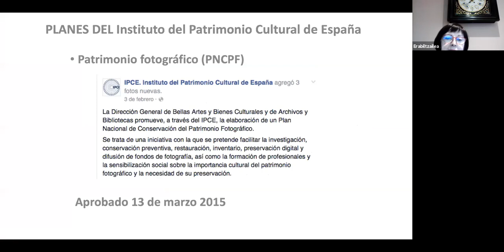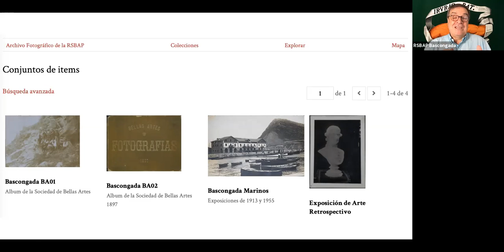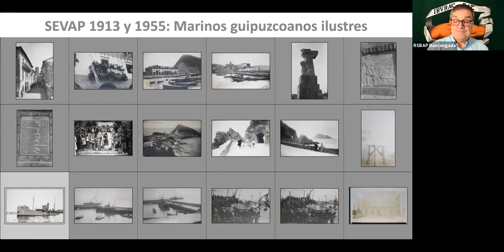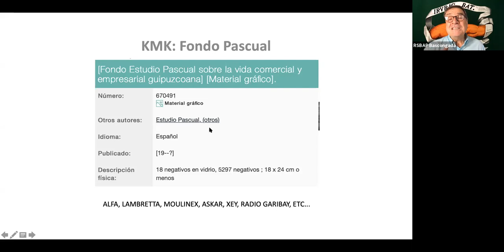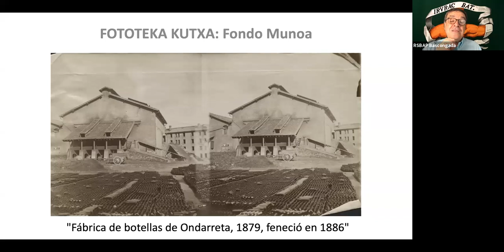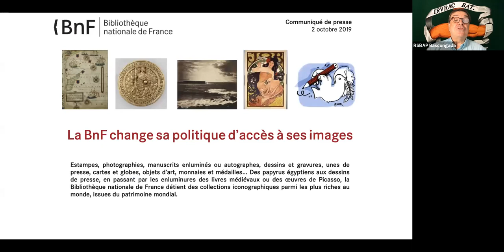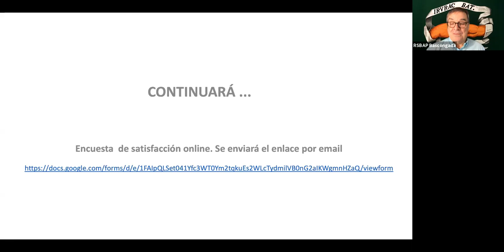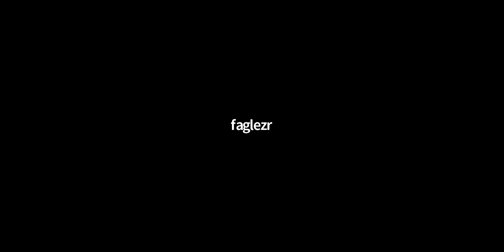20201003 RSBAP Foto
ZIENTZIA ASTEA UPV/EHU: re-utilizando una  reciente conferencia de las Jornadas Europeas de Patrimonio (3 de octubre de 2020):
- expositores de los industria de Gipuzkoa en Barcelona 1888, y en Donostia-San Sebastián 1896,
- empresas ALFA (máquinas de coser, maquinaria agrícola, miicrofusión) y Lambretta (motos)
- etc...

El Patrimonio Fotográfico como recurso cultural y educativo
3 de octubre de 2020